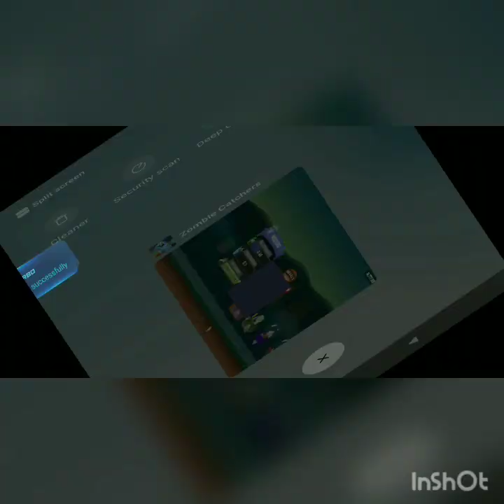i knew how to upgrade levels in zombie catchers playing zombie catchers #10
subb to amee na